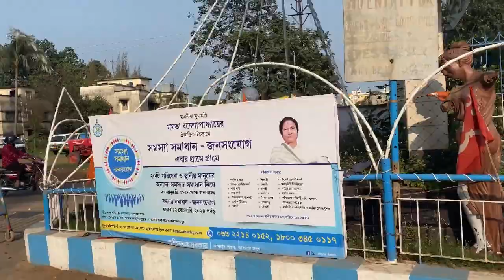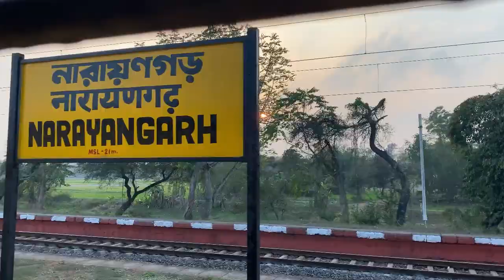life me kuch ese ho raha hai 🙏 best veg dinner 🥘 food for the FIRST TIME ! ​⁠@mousumivlogz